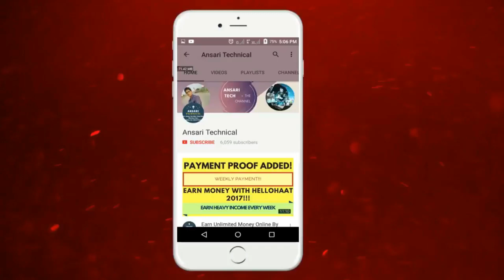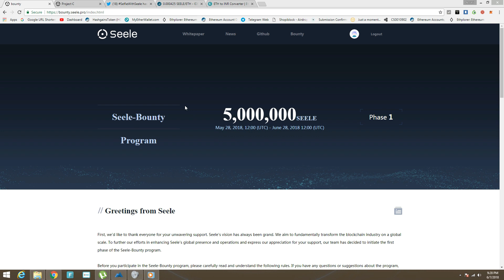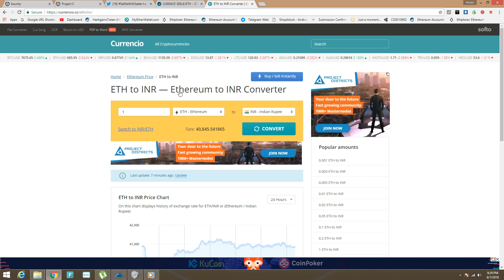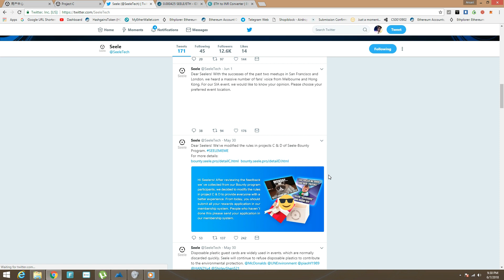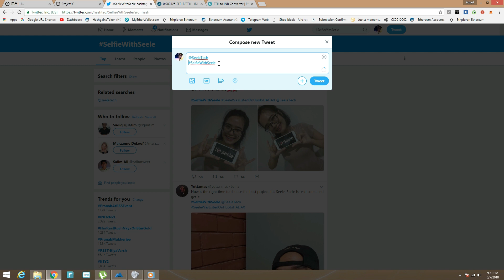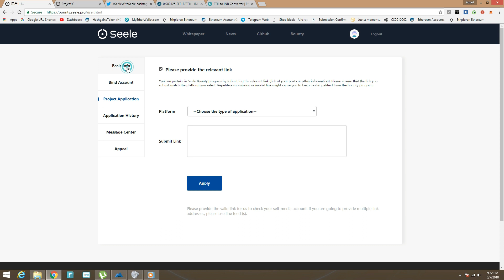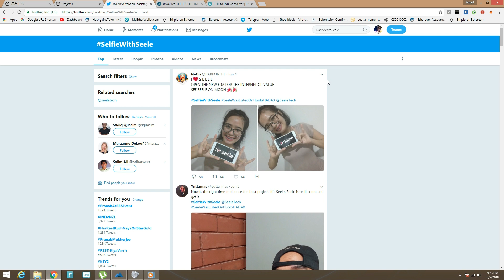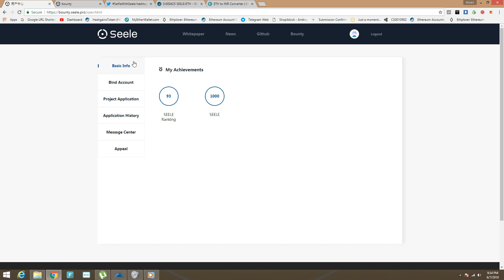Click A Selfie & Get 500 Tokens {Rs.10000}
The topic of this week is SelfieWithSeele. Tweet your selfie coming with Seele logo to @seeletech and join the topic. Please submit your application link on Seele membership system!